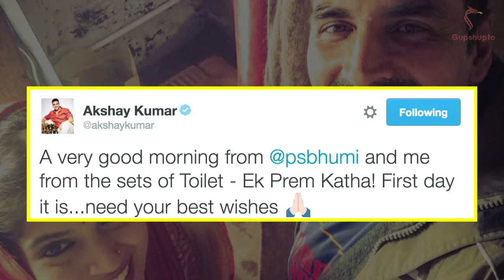Akshay Kumar Toilet ek Prem katha OFFICIAL FIRST LOOK POSTER | Bhumi Pednekar | Trailer | FULL VIDEO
Akshay Kumar and Bhumi Pednekar have started shooting for Toilet- Ek Prem Katha.
Akshay shared the selfie along with Bhumi and a toilet in the background. Akshay shared the picture with the caption saying, "A very good morning from @psbhumi and me from the sets of Toilet – Ek Prem Katha! First day it is...neeed your best wishes."